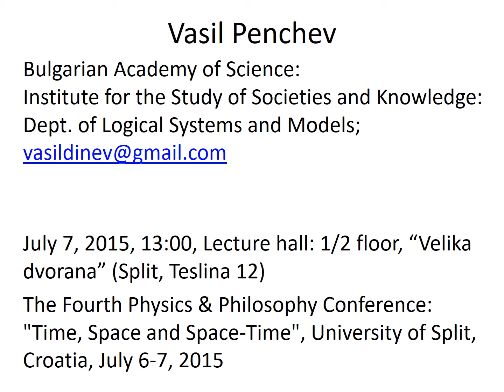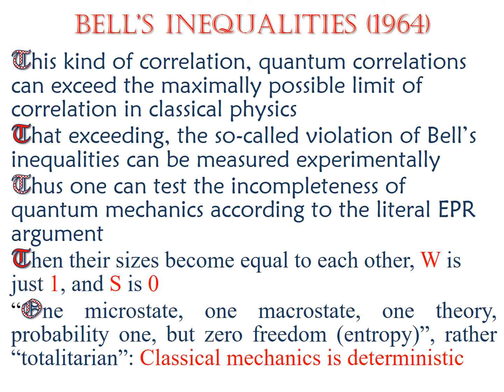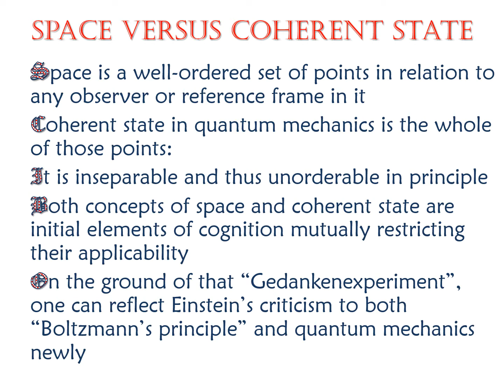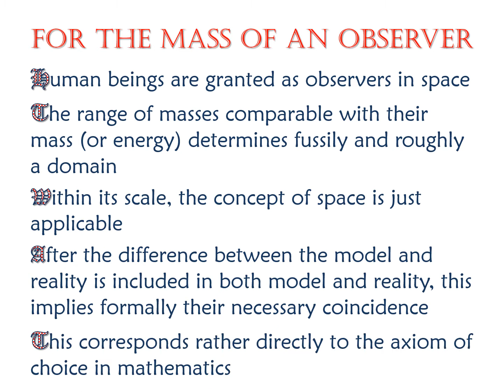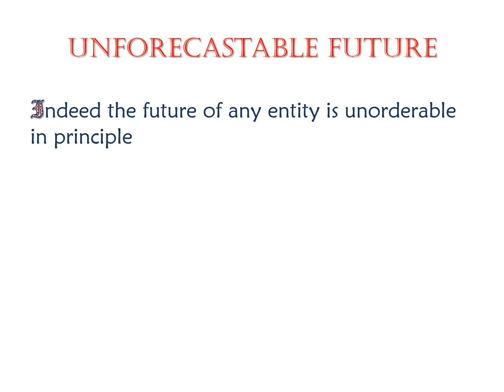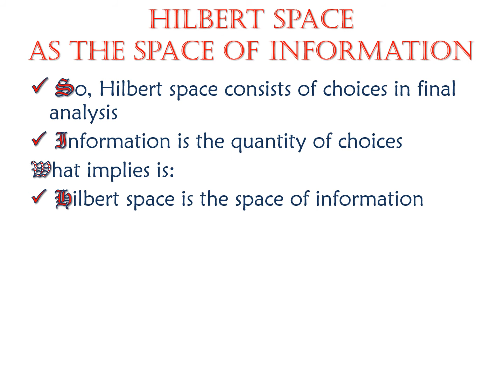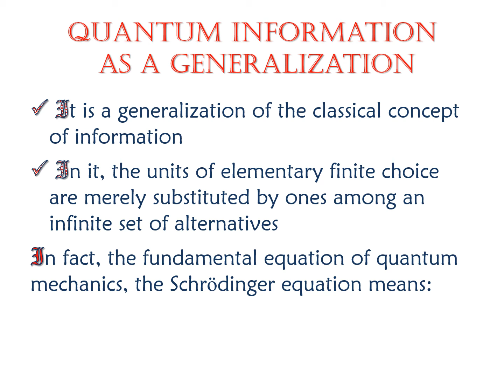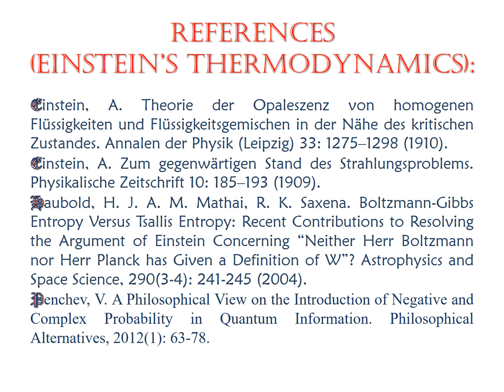Beyond and across space: entanglement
The theory of quantum information showed that the phenomena of entanglement are underlain by the necessary restriction of the concept of space in relation to the coherent states in quantum mechanics. Space is a well-ordered set of points in relation to any observer or reference frame in it while coherent state in quantum mechanics is a whole of those points, which is inseparable and thus unorderable in principle. Both space and coherent state are initial elements of cognition mutually restricting their applicability. However, space refers to our everyday experience while the concept of coherent state or entanglement to scientific cognition in an area inaccessible to our senses. The concept of space should be limited to the relations between physical bodies of commeasurable mass. If a human is granted as an observer in space, the range of masses comparable with that mass (or energy) determines fussily the domain, in which the concept of space is applicable.